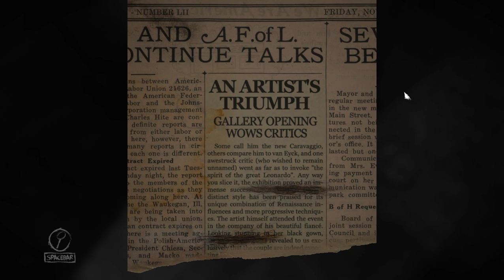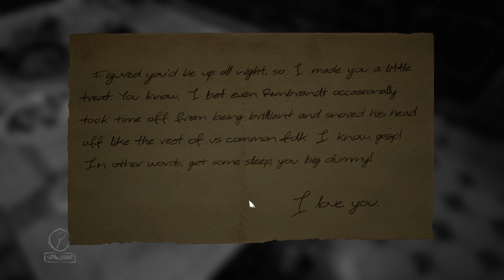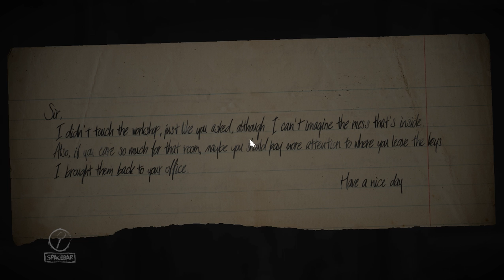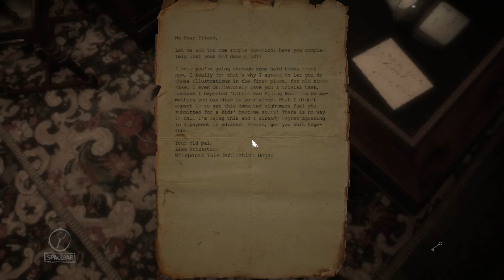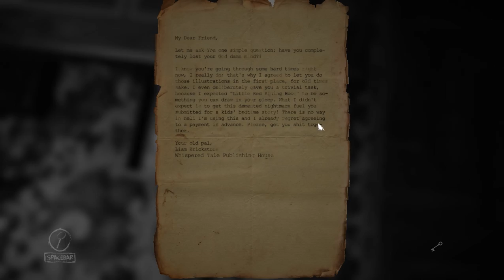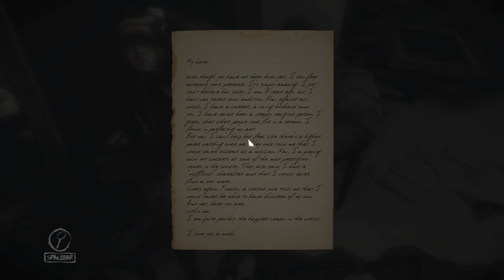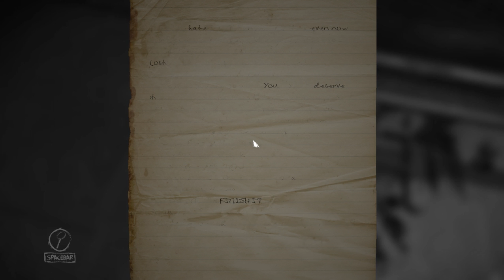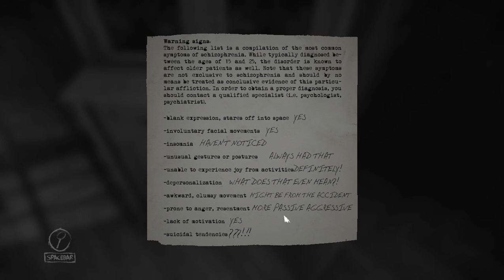SCARY ARTIST | Layers Of Fear #1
Layers of fear is a really scary and confusing game. Makes my non existing heart jump around every time I see a new scary thing going on in it. Hope you enjoy it.